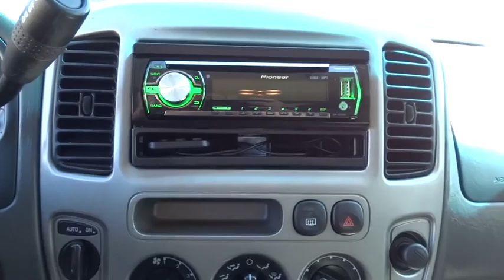2004 Ford Escape Denver, Aurora, Lakewood, Littleton, Fort Collins, CO 1975VB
2004 Ford Escape

O'Meara VW
1900 W 104th Ave

Includes a CARFAX buyback guarantee!! All Around hero!!! SAVE AT THE PUMP!!! 23 MPG Hwy.. Just Arrived* 4 Wheel Drive!!!4X4!!!4WD** This wonderful Escape is the ready SUV you've been hunting for* Safety equipment includes: ABS, Passenger Airbag, Front fog/driving lights...Other features include: Power locks, Power windows, Auto, Air conditioning, Cruise control...